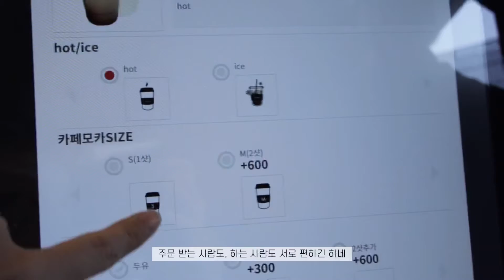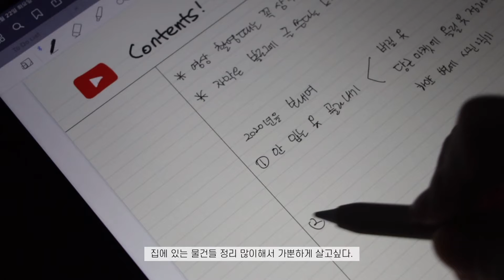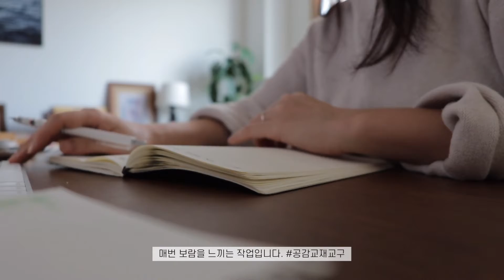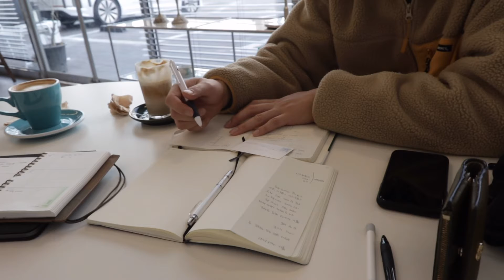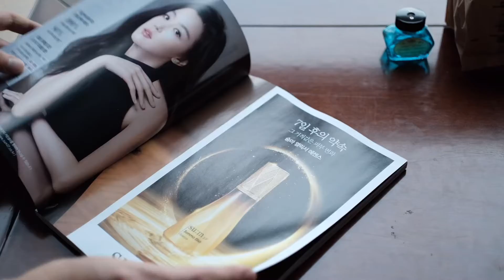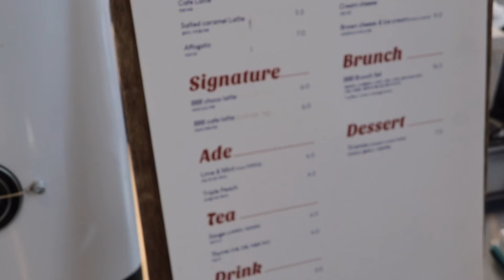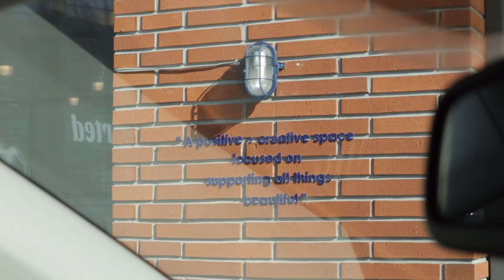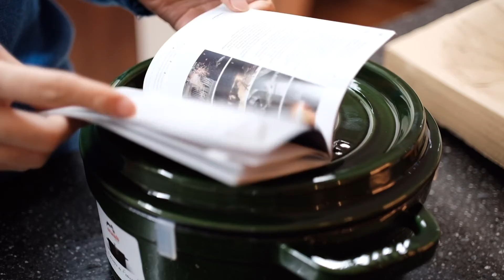작은숲 브이로그 / 리빙센스 매거진 촬영을 했어요, 화장 고자 디자이너, 카페가서 커피 마시고 일하는 일상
1월달에 찍었던 영상들과
평생 그림을 그렸던 미술학도이자 디자이너지만
본인 눈썹도 못그리는 화장고자의 화장

리빙 센스 매거진 촬영과 영상,
까사미아 유뷰트 채널에서도 저희 집 영상을 찍어 갔습니다.

집으로 재미있는 일이 이렇게 많다니,
참 재미있는 추억들이 꾸준히 생기는게 신기하네요